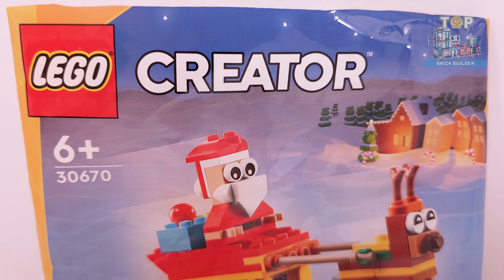LEGO Creator Santa's Sleigh Ride (30670)[73 pcs] Speed Build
◙  Year - 2024 JUN
◙  Pieces - 73